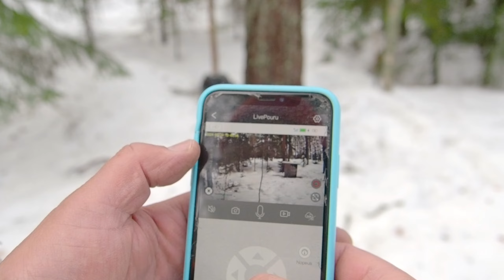Riistakamera NITEforce Live-Cam PRO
Katsele Live näkymää kohteesta NITEforce Live-Cam PRO riistakameran avulla. Voit myös kääntää ja zoomata kameraa etänä. Tiedot